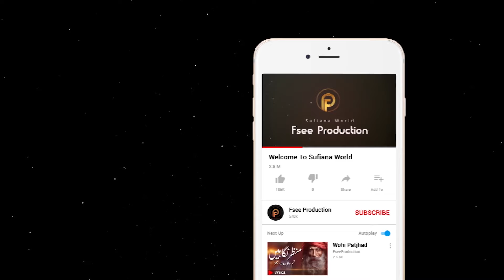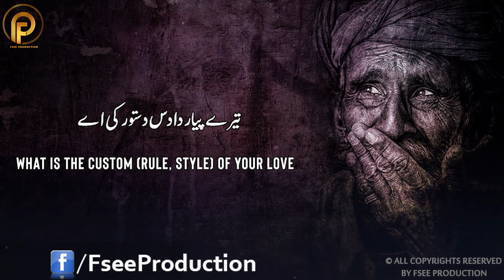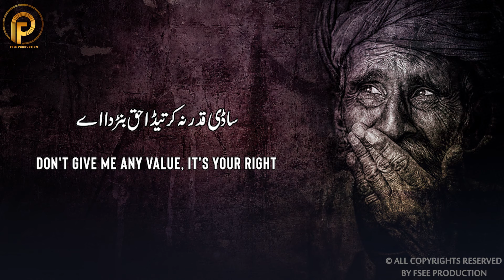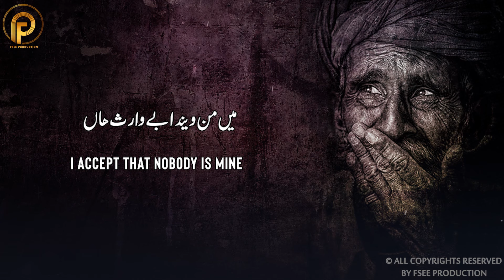Maar Sajan | Best Punjabi Poetry 2020 | Punjabi Shayari | Sami Kanwal| Fsee Production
Kalam Name :       Maar Sajan